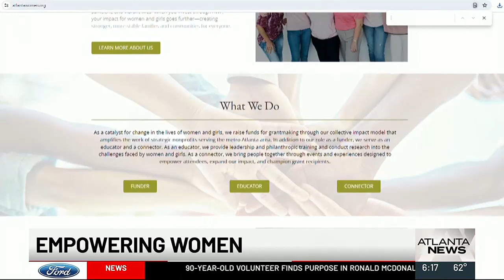Atlanta foundation dedicated to improving women's lives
The Atlanta Women’s Foundation is a nonprofit dedicated to improving women's lives.